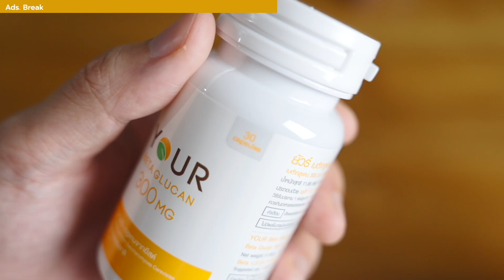ข้าวอบซอสมะเขือเทศเพื่อสุขภาพ อร่อยทำง่าย สารต้านอนุมูลอิสระสูง | Vegan Lokaa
เมนูข้าวอบซอสมะเขือเทศเพื่อสุขภาพ
เป็นอาหารสำหรับคนรักสุขภาพ
อาหารสำหรับผู้ป่วยโรคมะเร็ง เบาหวาน ความดัน เซลล์ในร่างกายอ่อนแอ
อุดมไปด้วยสารต้านอนุมูลอิสระ
เสริมภูมิคุ้มกัน ป้องกันโรค ฟื้นฟูเซลล์ร่างกาย เชื้อไวรัสต่าง ๆ ด้วย
​Your Beta Glucan (ยัว เบต้า กลูแคน)

หม้อทอดไร้น้ำมันอบไอน้ำ